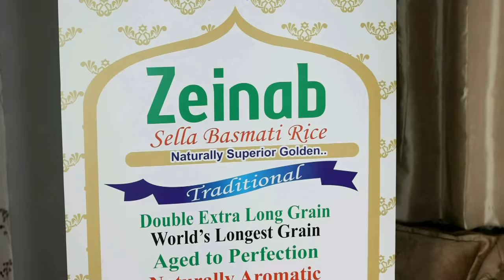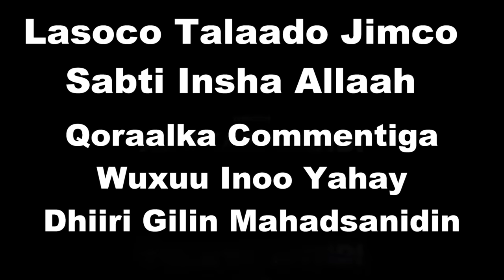FILO PART 46